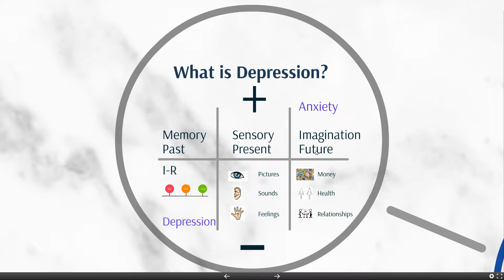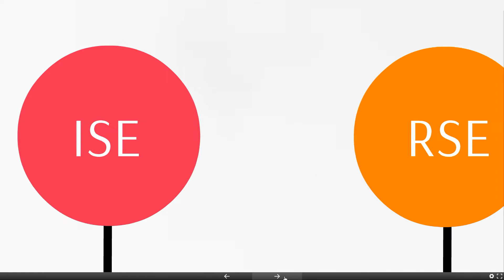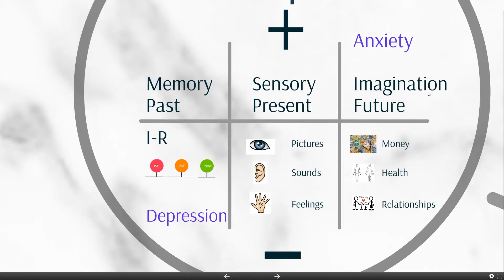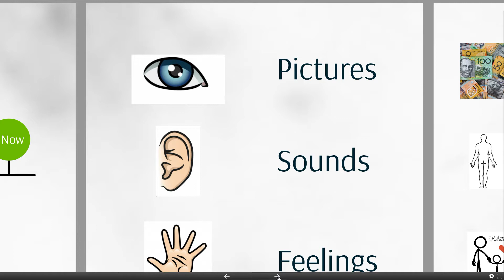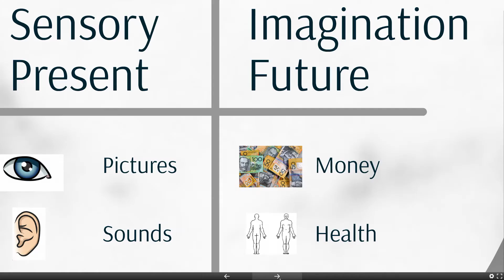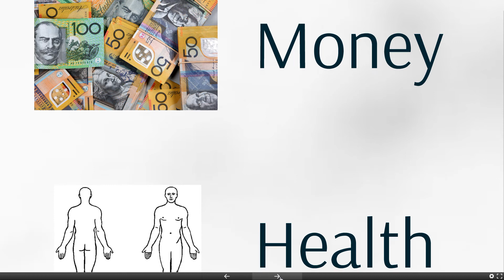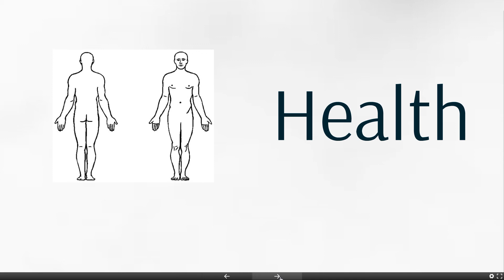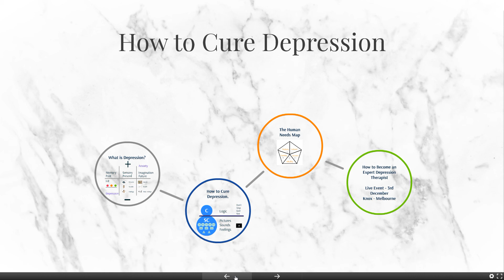How to Cure Depression